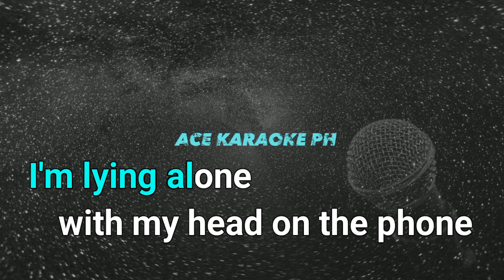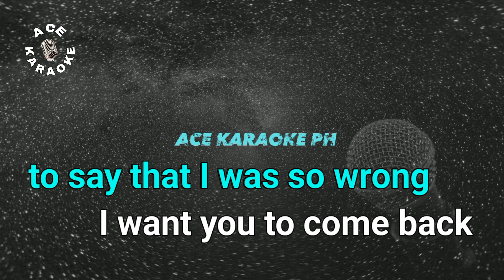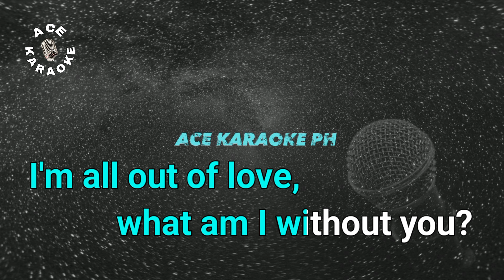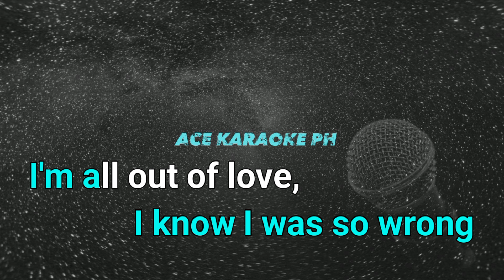ALL OUT OF LOVE Air Supply | Karaoke Version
Song: All Out Of Love

I'm lying alone with my head on the phone
Thinking of you 'til it hurts
I know you're hurt too, but what else can we do?
Tormented and torn apart
I wish I could carry your smile in my heart
For times when my life seems so low
It would make me believe what tomorrow could bring
When today doesn't really know
Doesn't really know

I'm all out of love, I'm so lost without you
I know you were right believing for so long
I'm all out of love, what am I without you?
I can't be too late to say that I was so wrong

I want you to come back and carry me home
Away from these long, lonely nights
I'm reaching for you, are you feeling it too?
Does the feeling seem oh so right?
And what would you say if I called on you now
And said that I can't hold on?
There's no easy way, it gets harder each day
Please love me or I'll be gone

Oh, what are you thinking of?
What are you thinking of?

I can't be too late, I know I was so wrong

(I'm all out of love, I'm so lost without you, I know you were right)